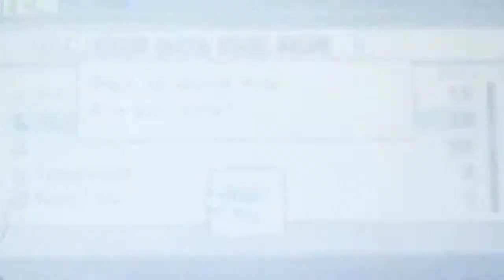Let's play Adventure Bar Story Part 94: The Other Two Mats Have Been Decoded And Located